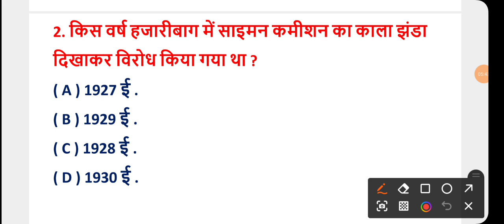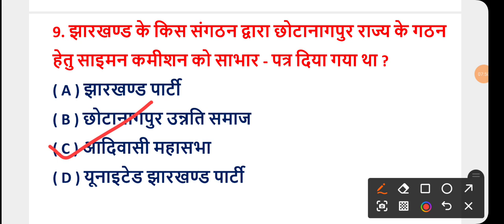झारखंड में साइमन कमीशन । Simon Commission in Jharkhand l MCQs | Jpsc।Jssc।J.police